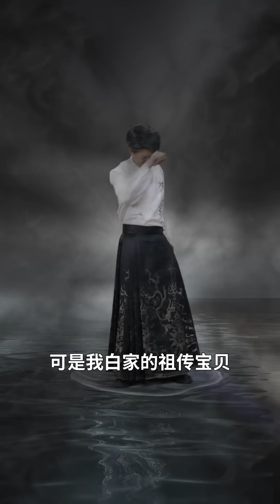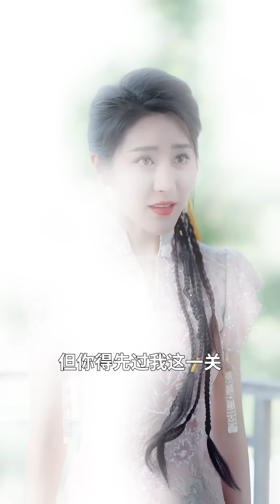[MULTI SUB]《師門大反派》窮小夥奉命下山和60歲老太成婚，沒想到用天眼一看，竟是絕世美女！chinesedrama